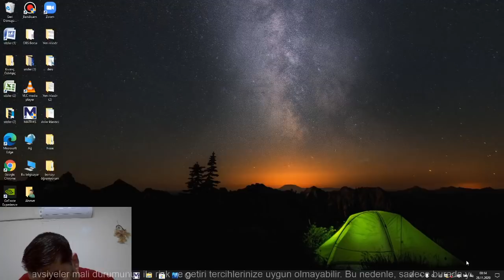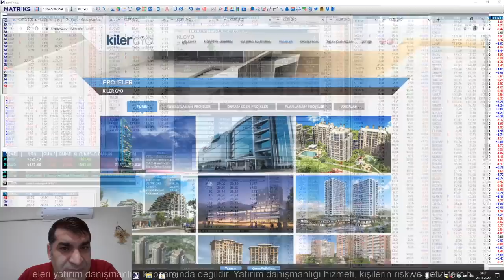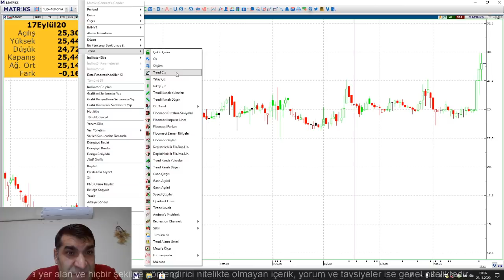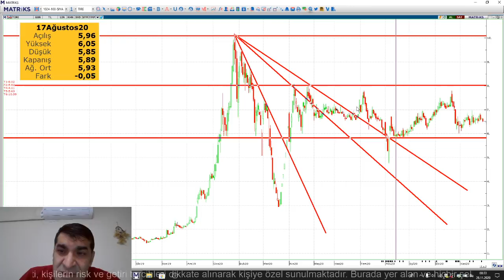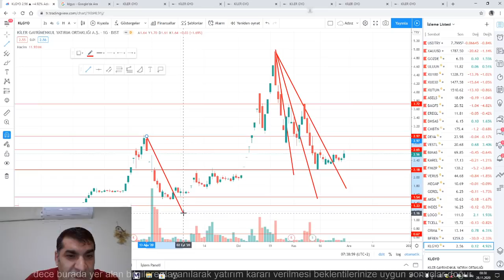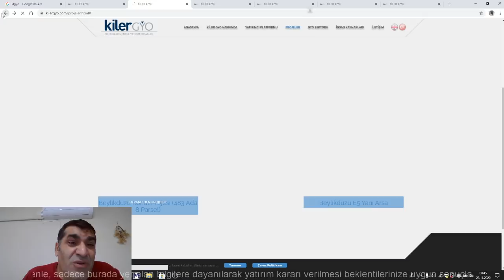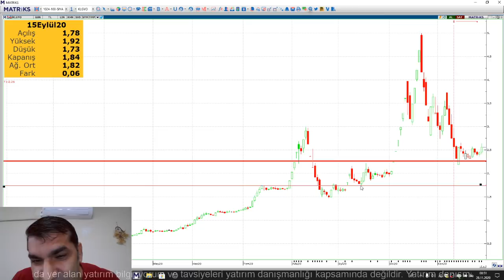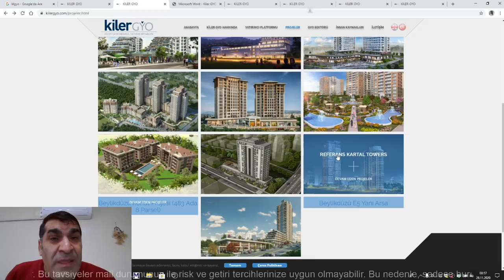KLGYO KİLER GAYRİMENKUL YATIRIM ORTAKLIĞI İNCELEDM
Herkesi sevgi ve saygı ile selamlıyorum.

Bu videoda değişik yönlerden klgyo hissesini inceledim.

Teknik analizin düşüş bitti yelpazesini irdeledim, destek dirençlerin nasıl belirlendiğine değindim.

Banvit ve tirenin tekniğine baktım.

Bu ülkede 80 TL için insanlar 10 saat zaman harcıyor, ama aynı kişiler dünya kadar para kazanmak için bir saatlik bir videoyu baştan sona dikkatlice izleyip not alarak öğrenecek sabrı göstermiyor sonra saatlerce canlı yayınları izleyip ona buna soru sorup duruyor.

Kardeşim para kazanmak istiyorsanız sabırlı bir şekilde videoyu, videolarımı baştan sona dikkatlice izleyeceksiniz.

Anlattıklarım alım satım tut tavsiyesi değildir.
Finansal okur yazarlık içindir